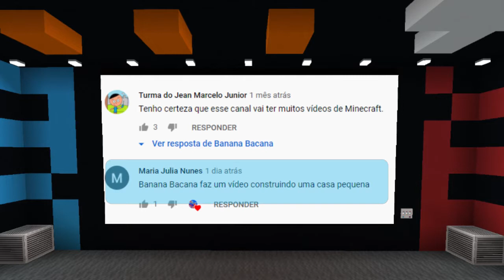COMO CONSTRUIR UMA CASA PEQUENA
Uma casa pequena pode ser uma boa solução para um pequeno espaço no seu mundo. Banana Bacana mostram um modelo muito top de casinha pequena em estilo moderno.

PRODUÇÃO
LUIZ BORGES (Banana) = Roteiros
MAURÍCIO SILVA (Bacana) = Edição
WALTER PINHEIRO = Produção

7TH FLOOR TANGO = SILENT PARTNER
BEACH FRONT PROPERTY = SILENT PARTNER
STAY WITH YOU = SILENT PARTNER
SUGAR ZONE = SILENT PATNER

A.R EFEITOS SONOROS